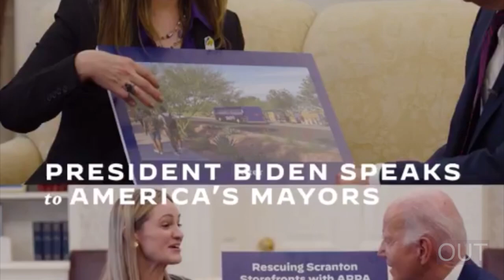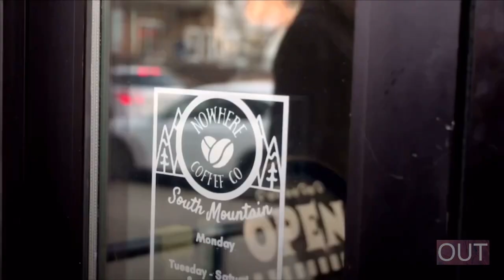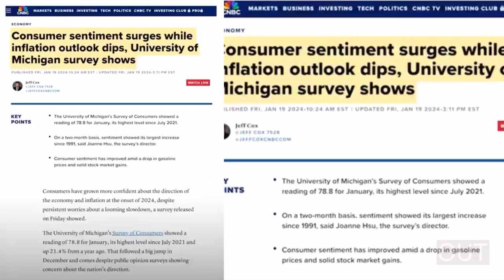Biden Shocks the Nation: Historic Write-In Win, 2024 Elections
President Joe Biden won the New Hampshire Democratic primary on Tuesday night, even though he was not on the ballot. Nearly 75% of the voters wrote in his name, making him the first candidate in American history to win a primary contest via write-in.
The overwhelming victory shows that Democrats are firmly behind Biden as their standard bearer, and that his popularity has not waned despite his advanced age and the challenges of his presidency.